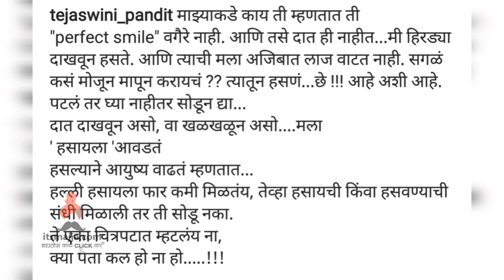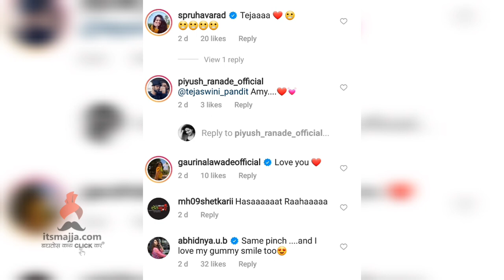'मी हिरड्या दाखवून हसते' : तेजस्विनी पंडित | Tejaswini Pandit | Itsmajja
अभिनेत्री तेजस्विनी पंडितने तिच्या सोशल मीडियाला दिलेलं कॅप्शन सध्या चर्चेत आहे,चला बघुयात